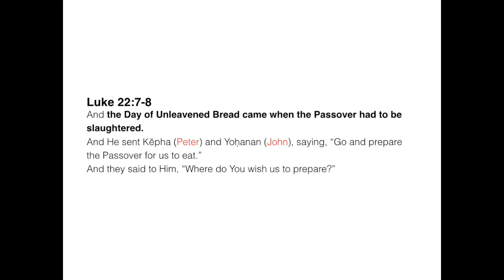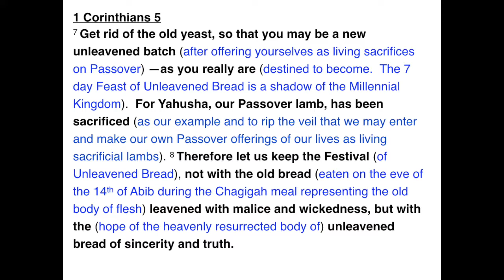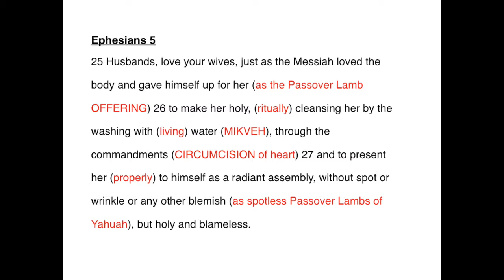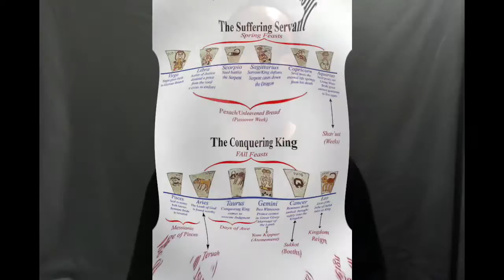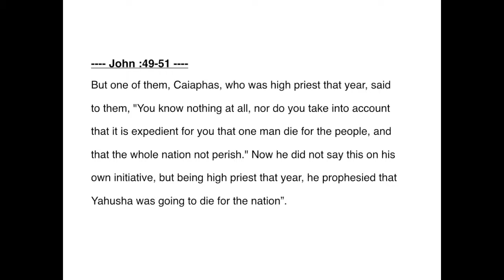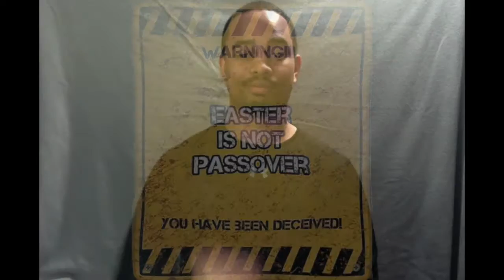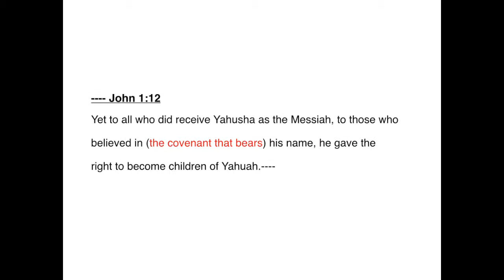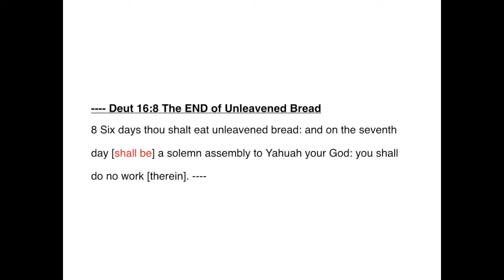Passover the Narrow Gate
Check out this video created by Deaf Sabbath Covenant, "Passover, the Narrow Gate", and the teachings by Paul Sides, author of 'The Narrow Gate' and teachings The Passover is an annual celebration of our salvation through the blood of the Passover Lamb Yahusha (The Messiah) and as he laid down the example of the Way- Mikveh, Circumcision, and Offering.  Keeping and putting our faith in Passover forever. Let is forget the Easter (Isthar), bunny, eggs, eat pig because those are NOT "The Way" that leads to salvation. Worthy is the Lamb! Blessings!